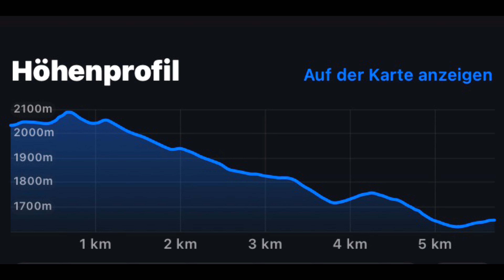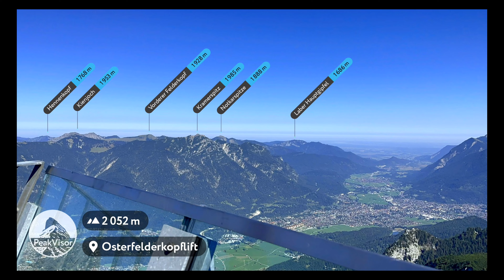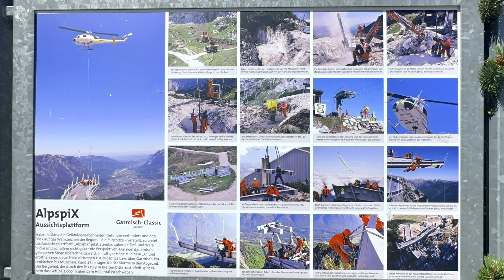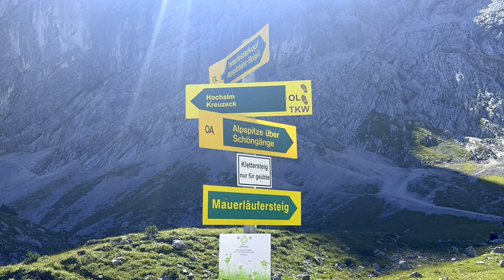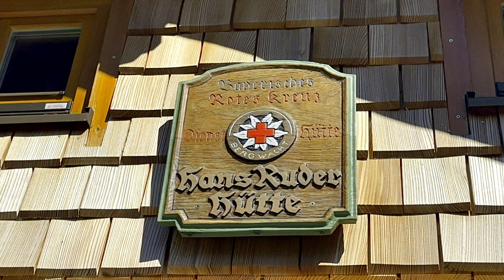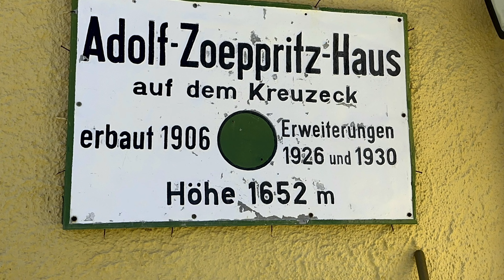Garmisch-Partenkirchen - vom Osterfelderkopf zum Kreuzeck (06. September 2023)